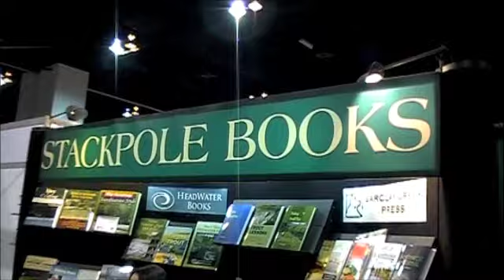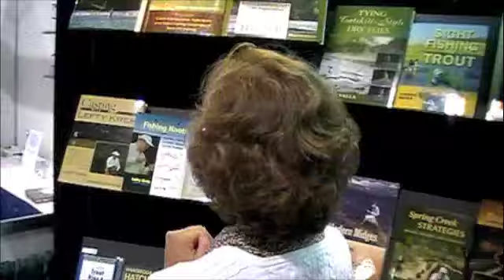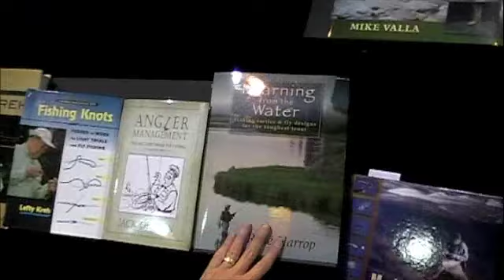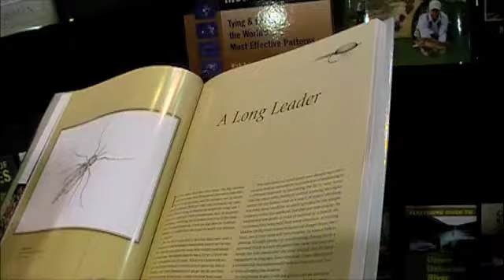Q&A with Judith Schnell, publisher of Stackpole books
Rob Russell of Anglers Book Supply interviews Judith Schnell, publisher of Stackpole Books.